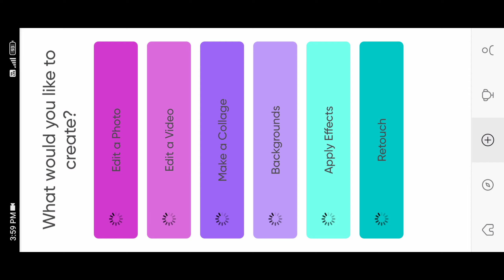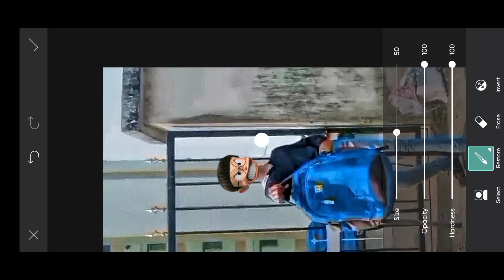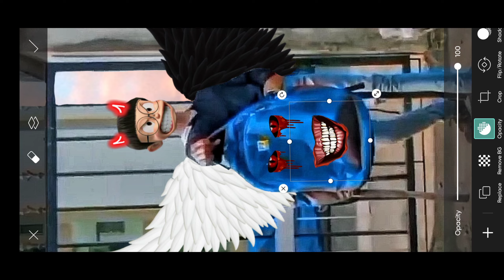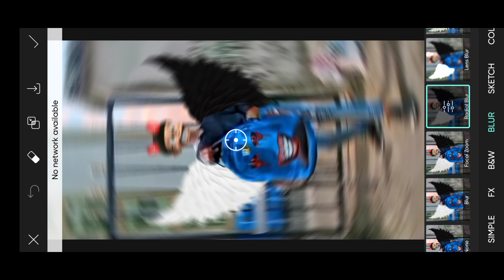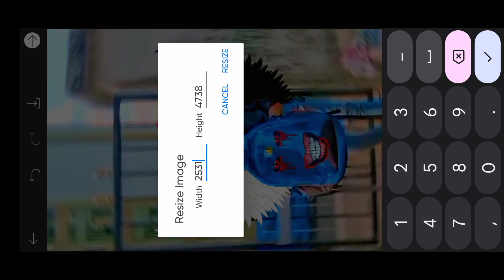Nobita + Devil Wings Photo Editing By Picsart | Devil Bag Photo Editing | Nobita Face Png Download